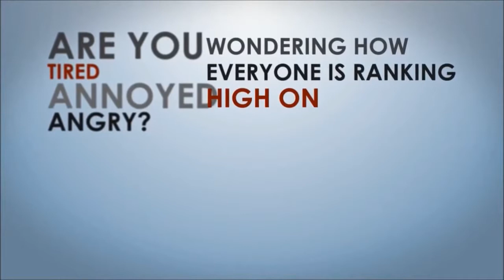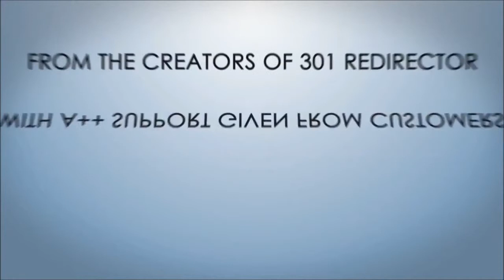Magic Web Finder ► Magic Web Finder Review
Find The Hidden ‘Gold‘ Web 2.0’s That Allow You To Rank For Any Keyword You Want… Plus Get Unlimited Traffic That Converts Like Crazy

Usually A Monthly Subscription. But! We Decided No Monthly Cost’s Just A ONE Off Payment.